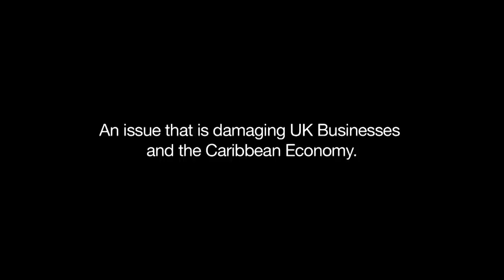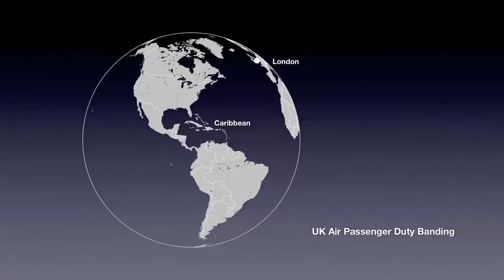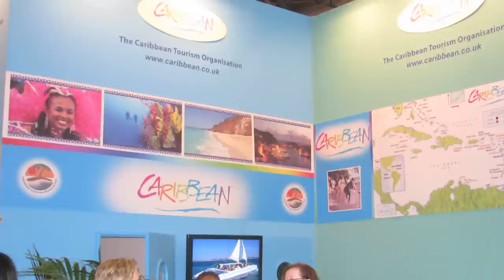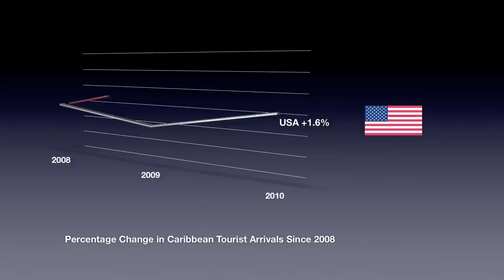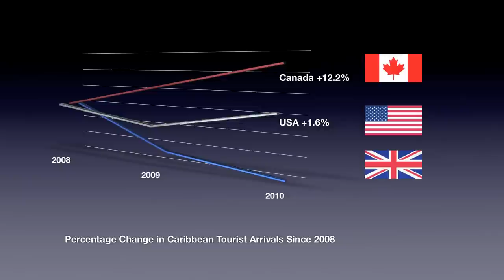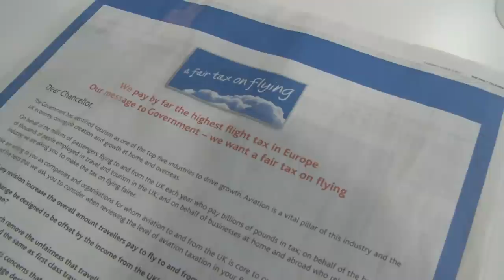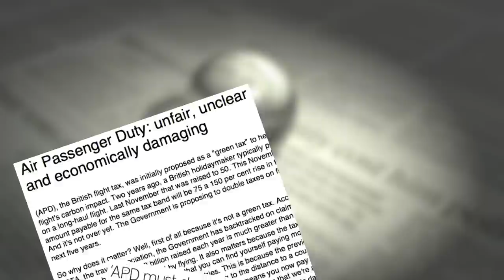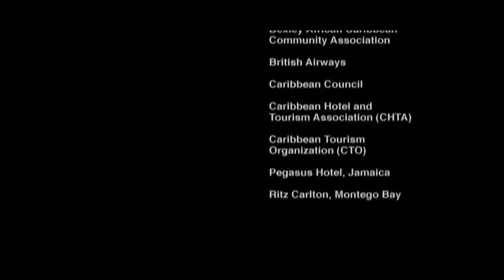A Tax Too Far...?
A Tax Too Far...? A documentary on how the Air Passenger Duty instituted by the UK is affecting Caribbean Tourism, and the lobbying efforts of the Caribbean Tourism Organization to have it reduced, removed, or the Caribbean re-banded.